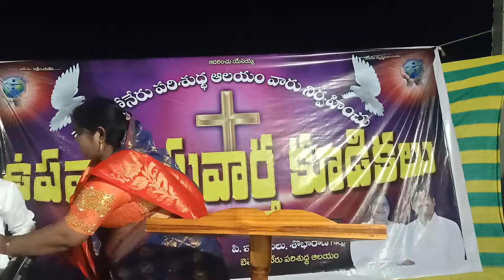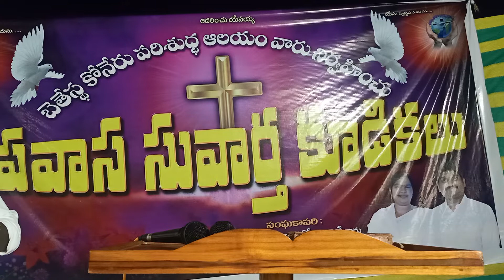20/01/2022 |ఉపవాస సువార్త కుడికాలు |3rd day service| in దొండపాడు